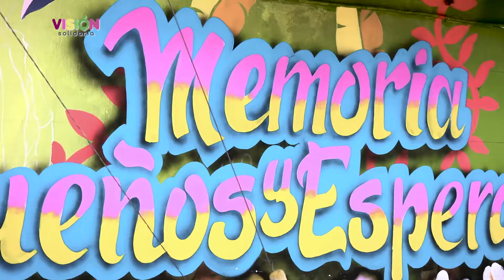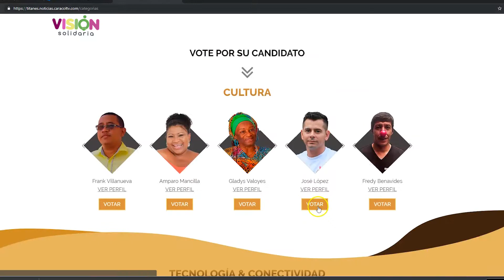José López nuestro Titan Caracol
En Coogranada apoyamos a José López JOSELO, nuestro Titan Caracol en Antioquia.

Colombia
2018